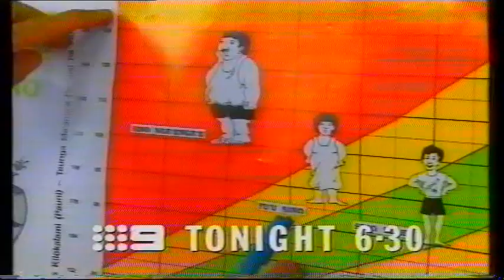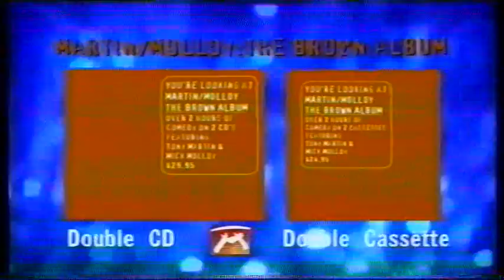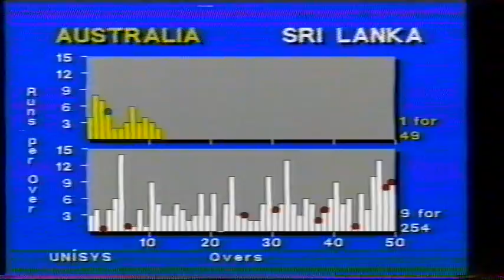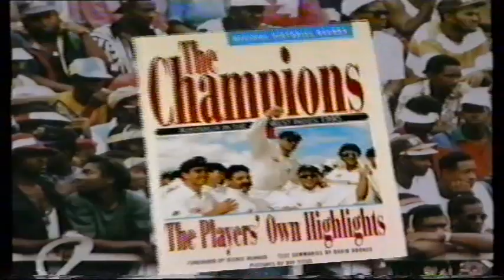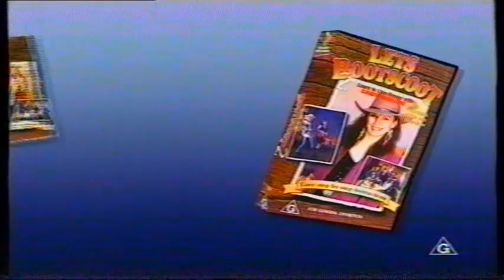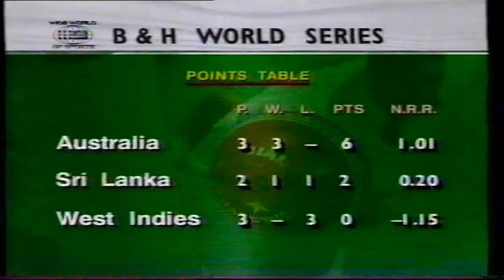World Series Cricket 1995 Australia vs Sri Lanka @ SCG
World Series Cricket 1995 Australia vs Sri Lanka @ SCG 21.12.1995. Sound & picture quality are not ideal due to transfer from VHS format.